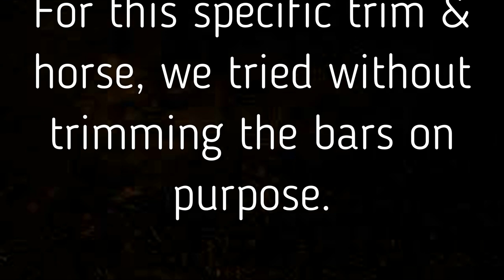#1 TRIM: Spanish Horse Maintenance Trim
Here is a video of a simple maintenance trim.

Feet should be trimmed as often as possible, approx every 2-3 weeks. Ideally in between your hoof care provider's visits.
The maintenance trim is simply removing the excess external hoof wall to mimic natural wear. If you train regularly and feel confident enough, it's something you can easily do on your own.

However, if your horse has important imbalances, it is paramount to address them properly on a regular basis. An experienced trimmer or farrier should control your work and correct the feet imbalances.

For this horse, a maintenance trim is necessary often to correct imbalances and because the owner is not in a position to perform a maintenance trim on the horse at all.
The bars were not trimmed on purpose for this trim and were trimmed away at the next corrective trim, 4 weeks later.

Ciao! I'm Jade, equine podiatrist.

Besides hoof care, I have the project & dream to have a domestic horse as fulfilled and balanced as a wild one.
Because horse's well-being is so much more than just his feed, pasture or feet.
It a synergy of all this & us together!

Grazie !